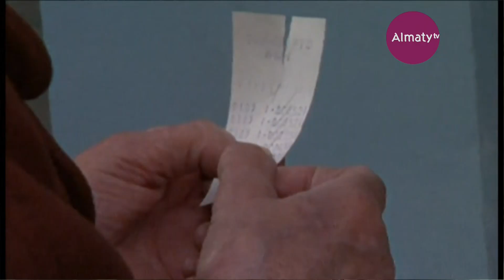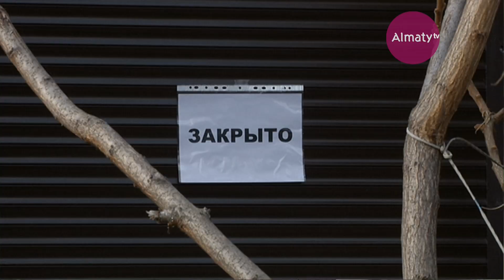Эксклюзивное интервью c Олжасом Сулейменовым (10.05.20)